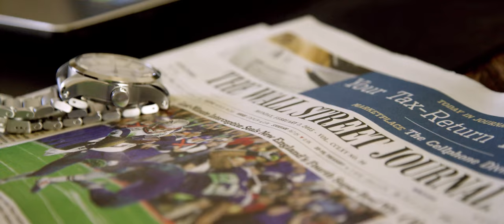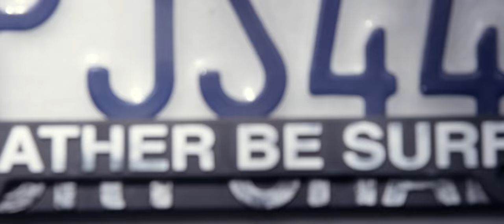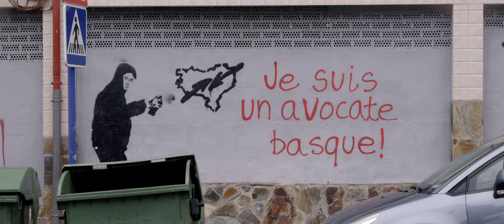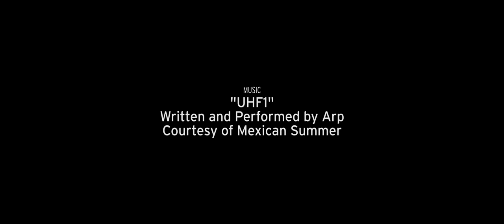REDirect Surf 2015 | 4K Video | Bryce Lowe-White Shoots Nic Vaughan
REDirect® has returned for its second year to highlight surfing's filmmaking community. Partnering for this year’s competition and short film festival with Surfer Magazine—REDirect has selected 11 individuals from across the globe to participate in not only a competition, but a celebration of the passion that goes in to both filmmaking and the sport of surfing.

Check out the REDirect page to view all of the contestant submissions and RED Behind the Scenes footage